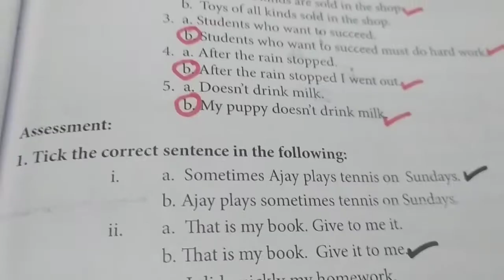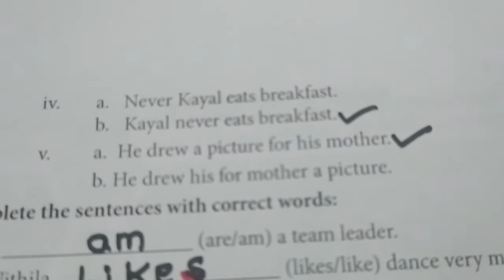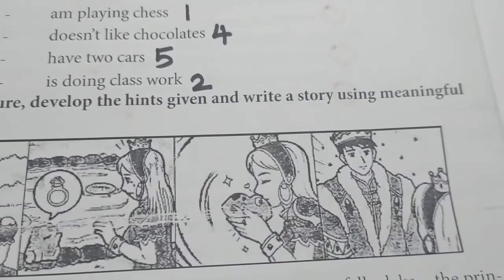Refresher Course Module 7th Std English worksheet1 Sentences Assessment Answers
its useful for Tet paper1 Tet paper2 tnpsc exam vao exam